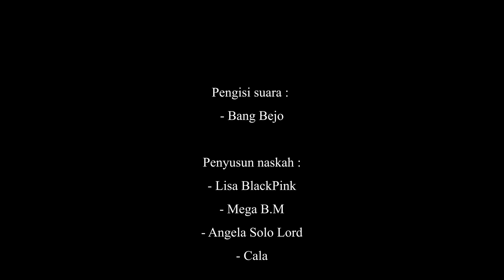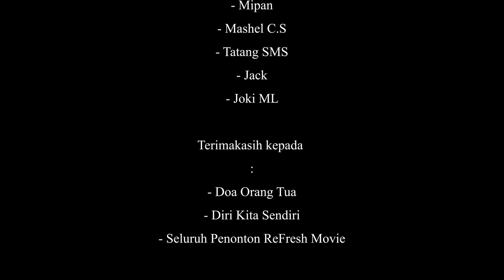Dihina Istrinya Karena Cuma Ojol, Ternyata Sukses Jadi Sultan Kaya Raya ! - Alur Cerita Film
Film ini penuh dengan perjuangan mengharukan tentang seorang ayah yang serba kekurangan, dimana dia harus membayar oprasi anaknya yang sangat mahal. dimana sang istri pun akhirnya meninggalkanya karena tidak kuat dengan kondisi keluarga mereka. namun berkat kebaikan hatinya pria ini mendapatkan sebuah keajaiban yang mengubah hidupnya.